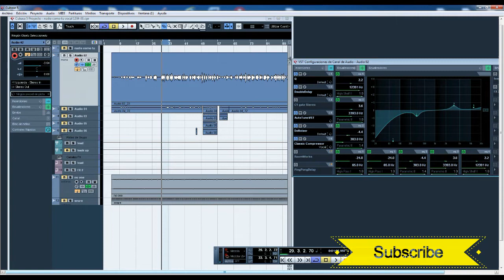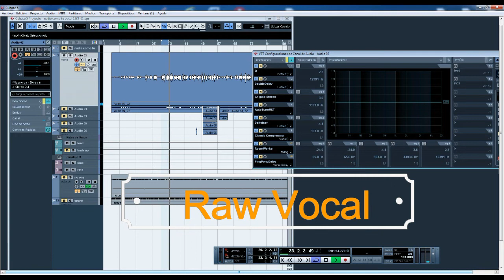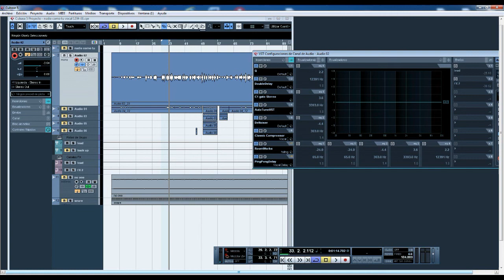Mixing Vocal Afrobeat.